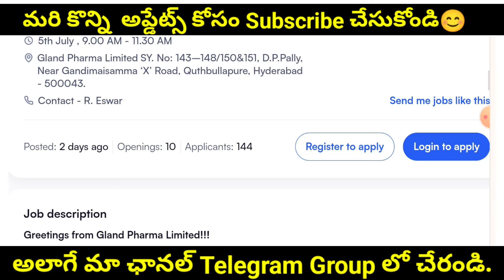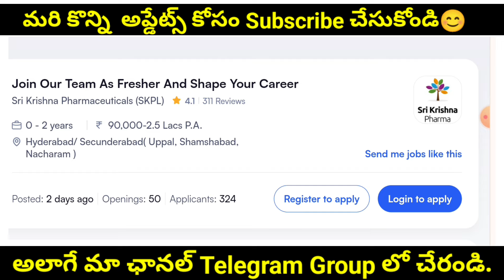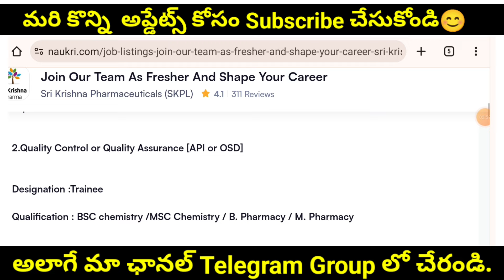HR Mail ID కీ మీ Resume పంపండి Sri Krishna Pharma &Gland Pharma Hiring Freshers | Latest Pharma Jobs